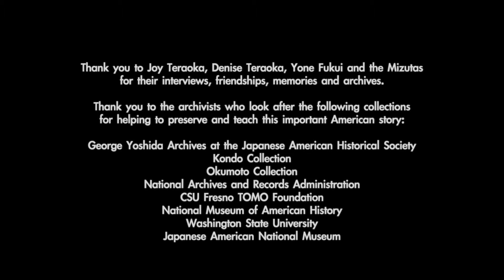No-No Boy - "The Best God Damn Band in Wyoming" [Official Music Video]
Watch the official music video for "The Best God Damn Band in Wyoming" by No-No Boy, the third single off his upcoming Smithsonian Folkways album '1975.' The song is dedicated to his “Japanese Grandma” Joy Teraoka and her bandmates in the George Igawa Orchestra who performed around the state while incarcerated at Heart Mountain, Wyoming between 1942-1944.

NOTICE: This song contains strong language and may not be suitable for children.

'1975' is available April 2, 2021, on Vinyl LP, CD, and Digital.

No-No Boy is the musical project of Vietnamese American singer and scholar Julian Saporiti. On his Smithsonian Folkways debut '1975,' named after the year Saigon fell, Saporiti investigates his own family heritage as well as life in WWII Japanese internment camps, immigrant detention centers and refugee camps in 2020, and other stories of immigration that illustrate the complexities of becoming American. His songs are the epitome of folk storytelling in the modern era, as he interweaves histories with field recordings from the sites of collective trauma and fragments of Asian American musical tradition, from jazz to rock, to choral music. With his plaintive, direct voice, he takes listeners on a deeply human journey through the Asian American experience in the US.